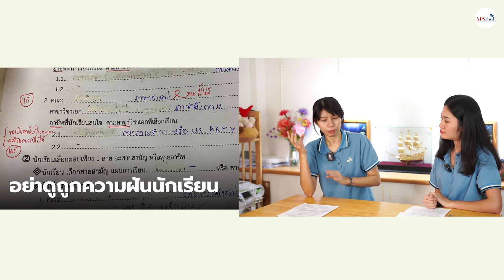Carpe Diem ?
"Carpe Diem" คำนี้น่าสนใจอย่างไร และเกี่ยวข้องกับน้อง ๆ มากแค่ไหน
ไปฟังกันเลยค่ะ